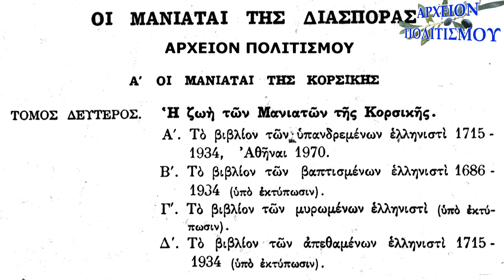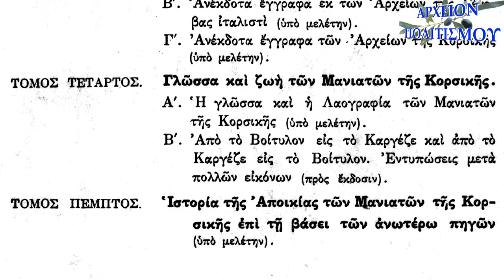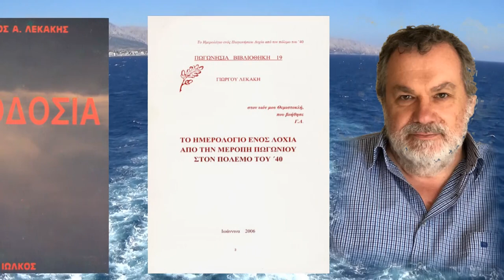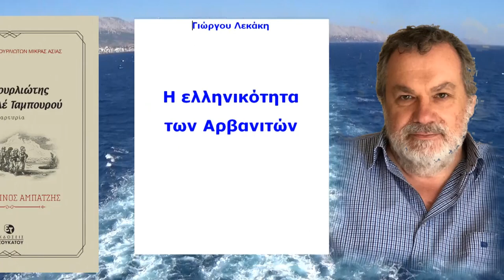Ο ΜΕΓΑΣ ΝΑΠΟΛΕΩΝ ΗΤΑΝ ΕΛΛΗΝΑΣ - ΔΗΜΟΣΘΕΝΗΣ ΔΑΒΒΕΤΑΣ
Το
ΑΡΧΕΙΟΝ ΠΟΛΙΤΙΣΜΟΥ
σε συνεργασία με το
ΑΡΩΜΑ ΕΛΛΑΔΟΣ
παρουσιάζουν την συνέντευξη
που έδωσε στον
 ΓΙΩΡΓΟ ΛΕΚΑΚΗ
ο καθηγητής
ΔΗΜΟΣΘΕΝΗΣ ΔΑΒΒΕΤΑΣ
με αφορμή την κυκλοφορία
του βιβλίου του
«Είχε ελληνικές ρίζες ο Μ. Ναπολέων;».

c+p
ΑΡΧΕΙΟΝ ΠΟΛΙΤΙΣΜΟΥ
ΑΡΩΜΑ ΕΛΛΑΔΑΣ
2021